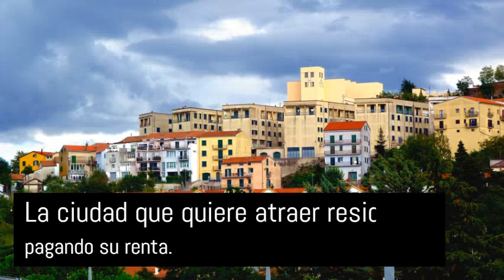TEORA, ITALIA. ATRAE RESIDENTES.